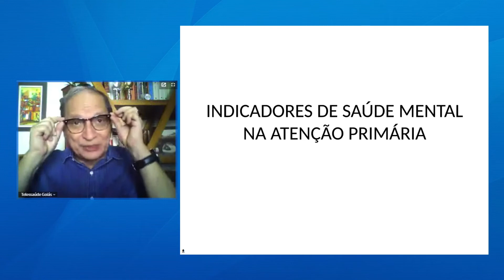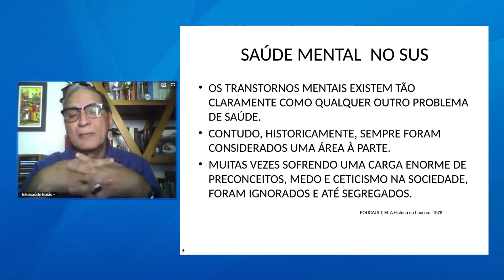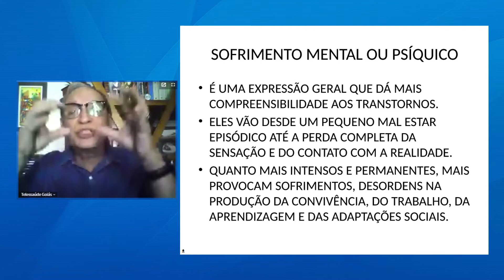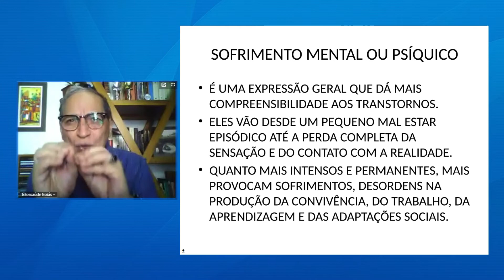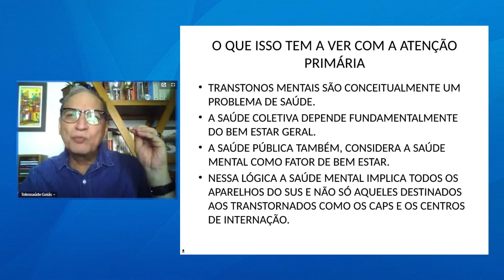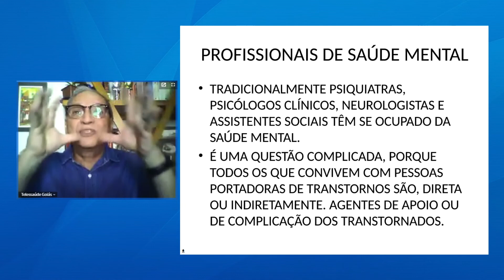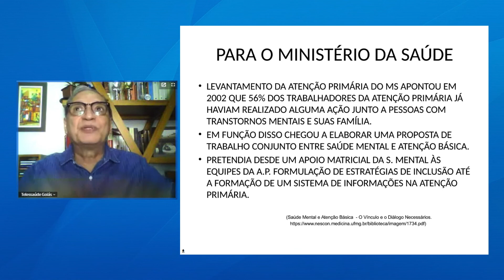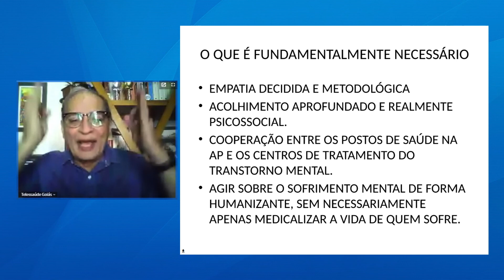Telessaúde Goiás - Indicadores de Saúde Mental na Atenção Primária à Saúde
Aula sobre: Indicadores de Saúde Mental na Atenção Primária à Saúde, ministrada no Núcleo Telessaúde Goiás. Acesse mais aulas ao vivo e tire suas dúvidas com os professores. e cadastre-se, é gratuito.